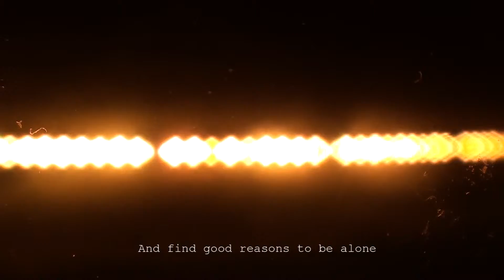נמרוד לב - סיבות טובות להיות לבד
Nimrod Lev - Good Reasons To Be Alone
Video Milana Yalir